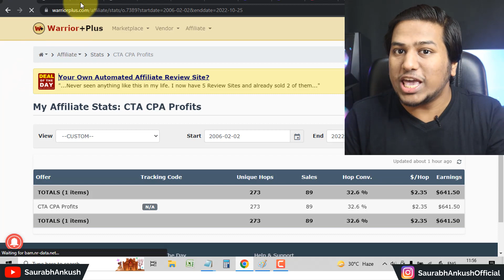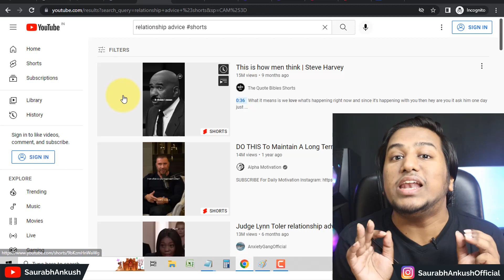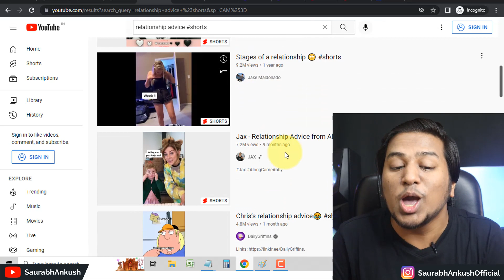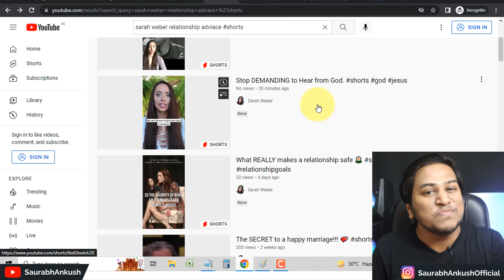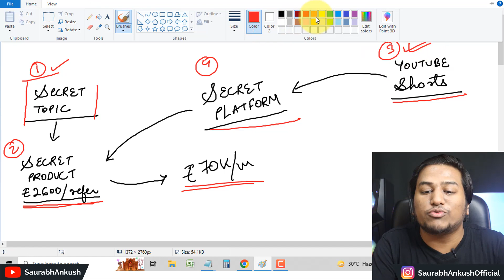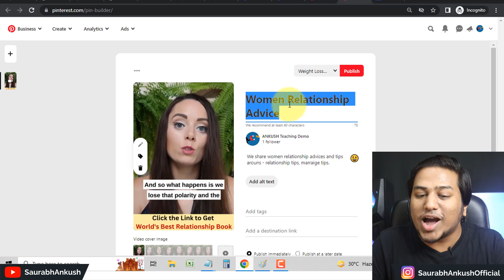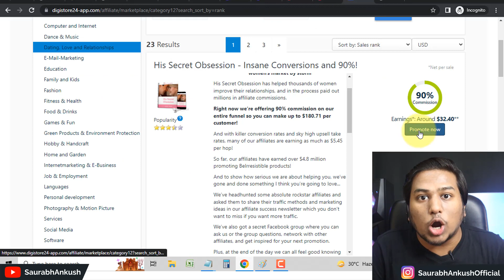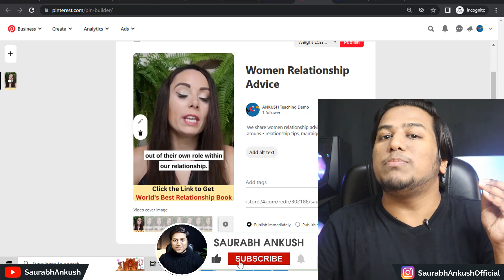5 मिनट के Copy Paste से ₹72k/m || Copy Paste Karke Online Paise Kaise Kamaye | Earn Money Online 🔥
Saurabh Ankush One Life..

5 मिनट के Copy Paste से 70k/m || Copy Paste Karke Online Paise Kaise Kamaye | Earn Money Online 🔥

In this video I am going to show you how to earn money online without investment, and as many people ask me to show ways to earn money online for students, this video is dedicated on the topic copy paste karke paise kaise kamaye.

And in this video it's not only theory but in practical manner how to earn money without investment as many of my subscribers are students so those of you who wants to know how to earn money as a student.

This video will show you:
best work from home jobs for students and women
best part time work from home jobs for students and women

This video is going to help you learn about best part time job at home and these best online jobs for students need no investment.

Without degree anybody can do this best part time jobs for students, and you can also learn:

best part time work for students
online earning
YouTube video copy paste karke paise kaise kamaye

Not only this we have also covered these topics:
1 lakh kaise kamaye

Take care
Saurabh Ankush
One life.. Make it Count